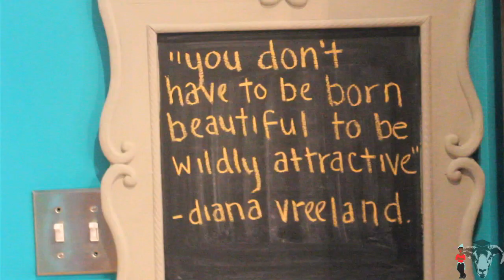CoCo Full of Grace TV: Alina Alter of Aoki Boutique (HD)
Writer, blogger and broadcast journalist, Melanie "CoCo" McCoy of Cocofullofgrace.com has teamed up with Teddy X of Eliteblacksheep.com to create CoCo Full of Grace TV. On the very first episode the host, Melanie "CoCo" McCoy, interviews Aoki Boutique owner Alina Alter. Aoki Boutique is an incredible upscale and quaint boutique which is located in the Rittenhouse Square.

Visit also Melanie "CoCo" McCoy's website/blog:

Cocofullofgrace.com

Visit Teddy X's website at:

Eliteblacksheep.com